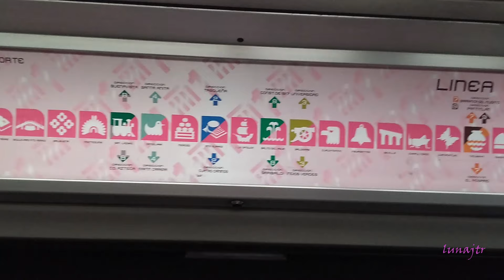Metro CDMX Línea 1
Rodando ando en el metro